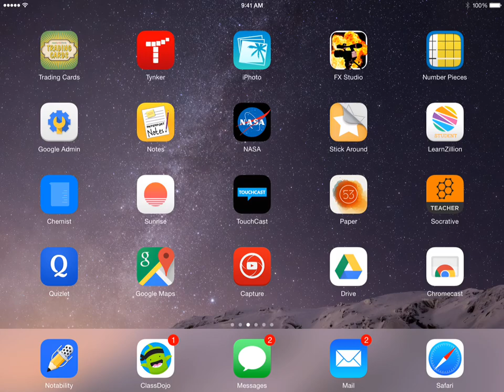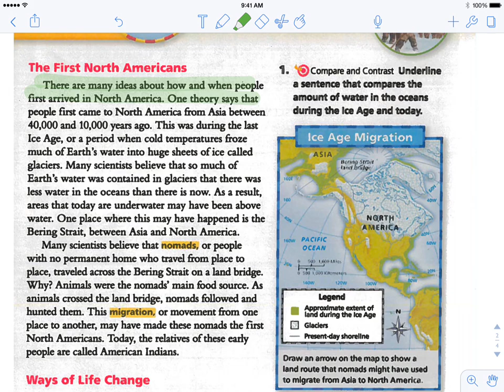Import Google Drive